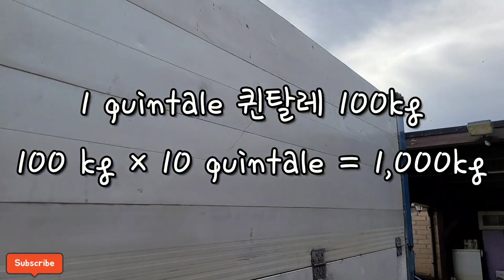🇮🇹로마 시골생활 겨울준비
로마댁  동절기 장작나무 주문했어요
축축한 우기철 겨울에 따뜻하게 지낼 벽난로 땔감용 장작나무!! 맘 같아선 지게지고 들판에  죽은나무 가지들 주워오고 싶어요.ㅎ
여러분도  암울하지만 희망과 함께 이 겨울이 지나면 봄이 오듯이  펜데믹 종식의 그날까지  잘 버텨내시구요 🍀희망의 끈을 절대 놓지 마세요🎄❣🇮🇹